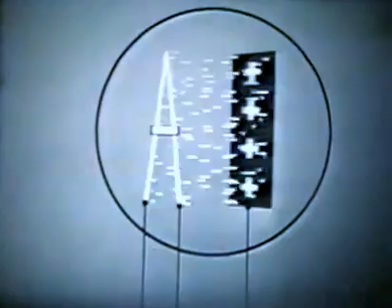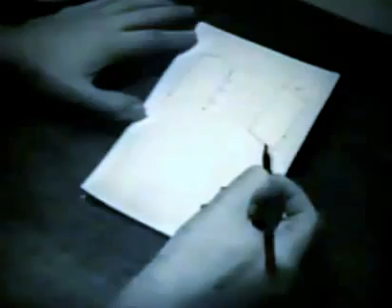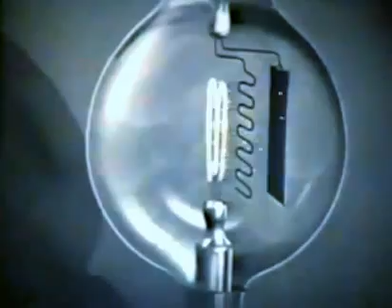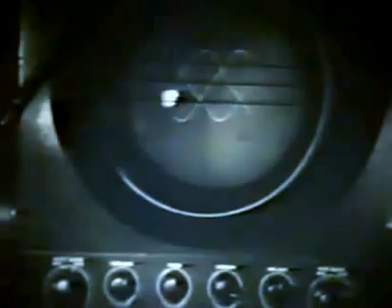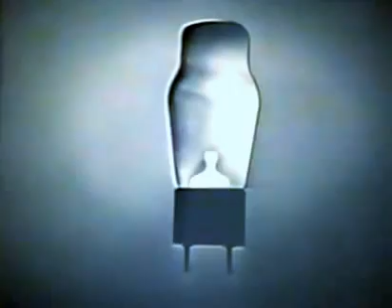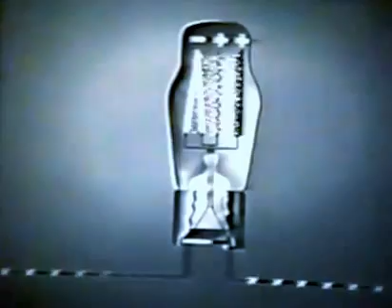WESTERN ELECTRIC Vacuum Tubes Valves "Bottleof Magic" A brief history.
Some great tube/valve footage from 1948 of Western Electric tubes and equipment courtesy of AT&T. a brief history of the modern marvel of our times...the Electron Tube or Valve as it is known in many countries.